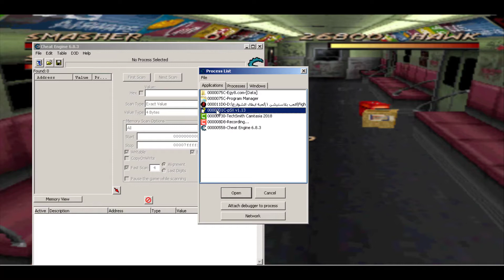3#لعبة ابطال الشوارع بلاي ستيشن 1(هكرنا الاسلحة)FIGHTING FORCE hacked the game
اتمنى ان تنال الحلقة على اعجابكم ترقبوا الحلقات القادمة ولا تنسو الاعجاب والاشتراك